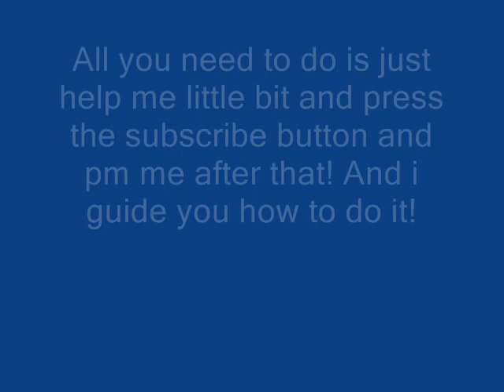How to Overclock your Ati Radeon HD 5450 works even with LOCKED PC [ 100% SAFE]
Hello guys!
Im about to help you how to overclock your own HD 5450 and its 100% safe!
(This programme works even with pc`s that has been locked being overclocked!)
Everythink what you need to do is in this clip!
also like and favorite so everyone else can find this video cuz it really helps people who pc has been locked from being overclock!

Thx for all support! Keep owning at the games! ; )